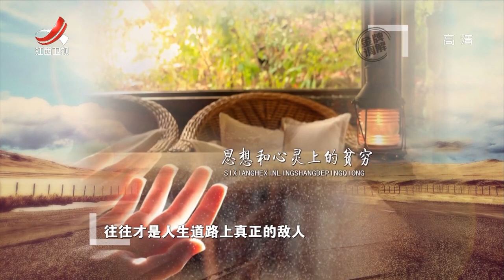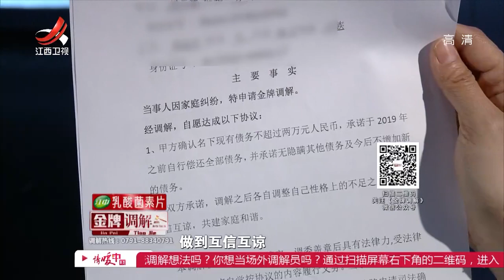《金牌调解》因“债”起矛盾夫妻何去何从20180313[720P版]